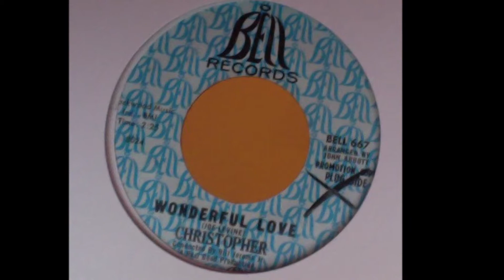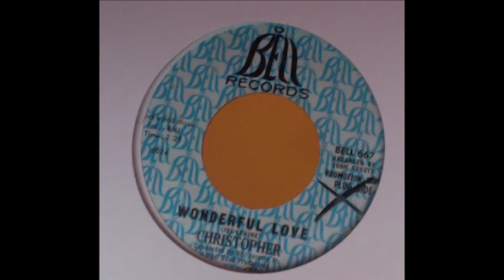Christopher - Wonderful Love 1967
Christopher – Wonderful Love
Label: Bell Records – 667
Format: Vinyl, 7", 45 RPM, Single, Promo
Country: US
Released: April 1967